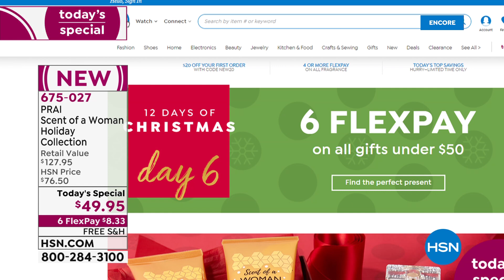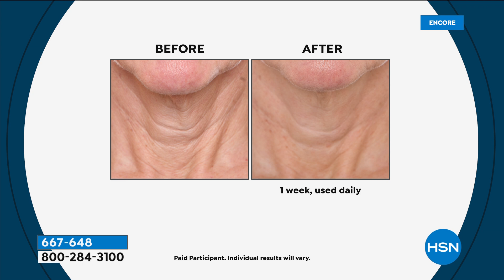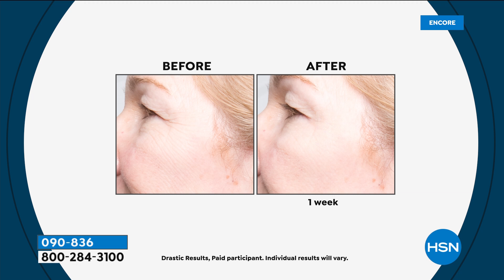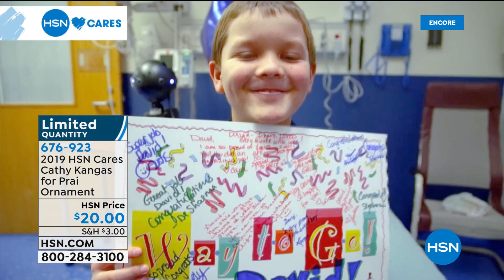HSN | PRAI Beauty 11.06.2019 - 03 AM